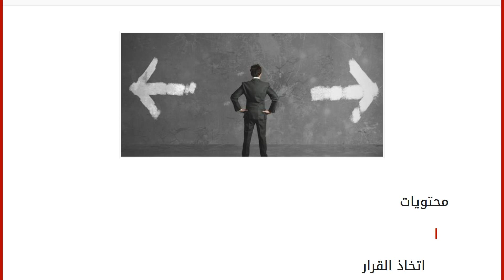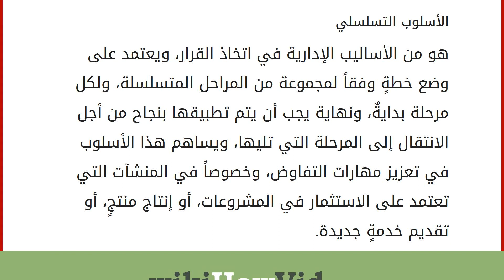أساليب اتخاذ القرار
محتويات
١ اتخاذ القرار
٢ مراحل اتخاذ القرار
٣ أساليب اتخاذ القرار
٣.١ الأسلوب الحاسم
٣.٢ الأسلوب المرن
٣.٣ الأسلوب التسلسلي اتخاذ القرار
يعرف باللغة الإنجليزية بمصطلح (Make decision) ويعرف أيضاً باسم صنع القرار، وهو من أحد أهم الوسائل التي يستخدمها الناس بشكل يومي في مختلف مجالات الحياة، من أجل تحديد طبيعة تصرّفهم مع شيءٍ ما، ويحتاج إلى التفكير فيه من أجل اتخاذ القرار المناسب، ويُعرف اتخاذ القرار إداريّاً بأنه مجموعة من الطُرق، والوسائل التي تستخدم في مختلف أنواع المنشآت، والهدف منها تحليل، ودراسة الأسلوب المناسب لاتخاذ القرار الصحيح، والذي يساهم في تحقيق الأهداف المطلوبة. مراحل اتخاذ القرار
توجد مجموعة من المراحل الأساسية التي تساهم في اتخاذ القرار، وهي: الاستعداد لاتخاذ القرار، وتعتمد هذه المرحلة على تخصيص البيئة المناسبة من أجل البدء في التفكير في اتخاذ القرار.